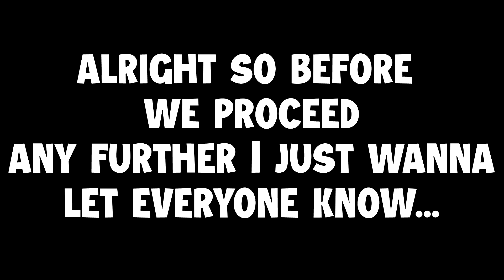Ham Nut | Rainbow Six Siege Funny Moments